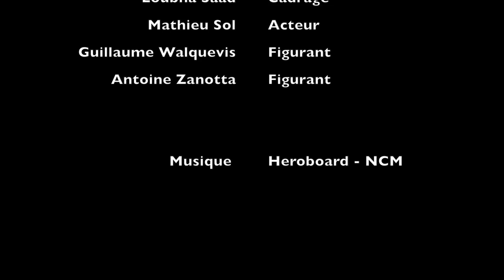GE2I - le Diner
Vidéo réalisée par des étudiants de GEII, dans le but de promouvoir leurs formation.

Avec
Florian Dassonville
Loubna Saad
Antoine Zanotta
Guillaume Walquevis
Mathieu Sol

et réalisée par Lucas Ehlinger